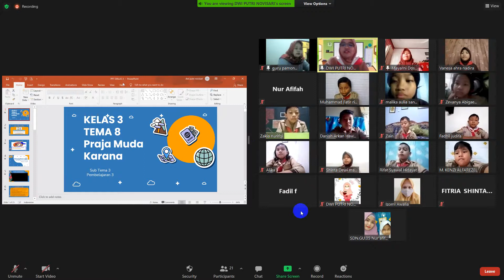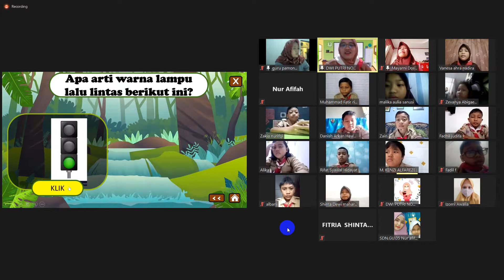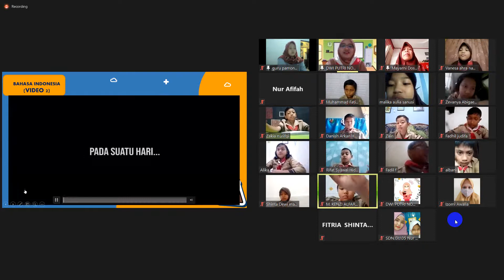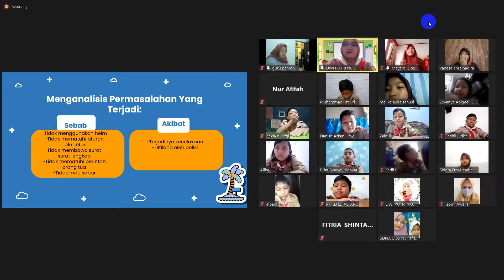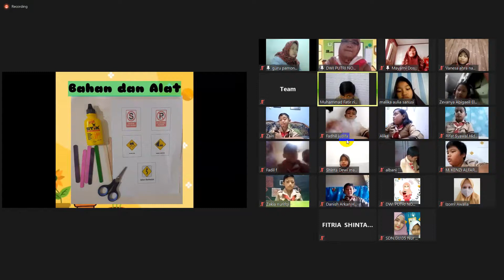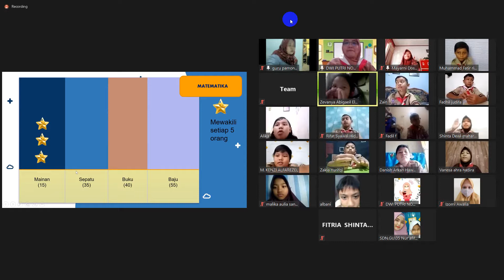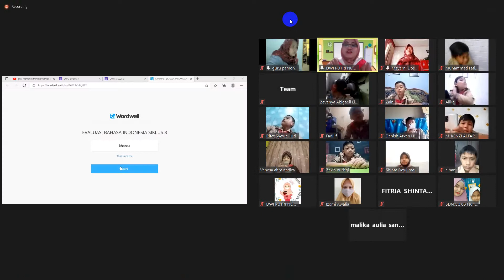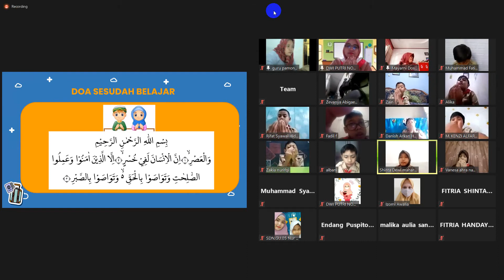PPL SIKLUS 3 PPG DALJAB ANGKATAN 1 2021 FULL DWI PUTRI NOVISARI